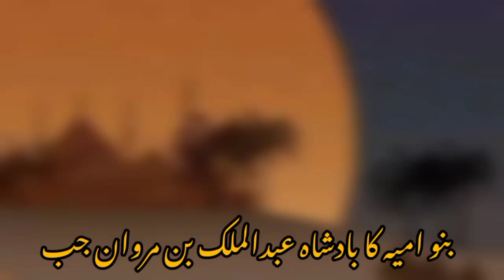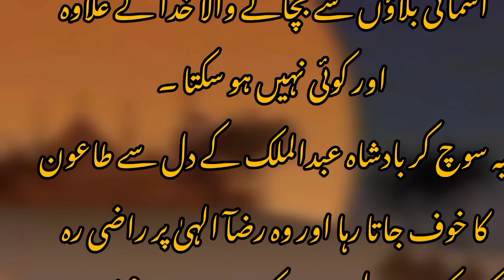بنو امیہ کے بادشاہ عبدالملک بن مروان کا موت سے خوف کا دلچسپ قصہ ۔islam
امام ابو حنیفہ کی قرآن فہمی اور دانائی کا دلچسپ قصہ ۔urdu
سدِسکندری کب ٹوٹے گی ؟ hearttouching urdustories islamحضرت ذوالقرنین کے تین سفر
sad urdu poetry .
Hazrat Ali(RA)Ka anokha faisla.ایک شخص کی وصیت کا انوکھا اور دلچسپ فیصلہ ۔shortstory
two line urdu poetry.
ibn e maqfa ka waqia .ibn e maqfa a great author.
Kohinoor.khud shanasi .
Qur'anic verse.Aik gunah or Aath gawa. قرآن کی روشنی میں گناہوں کے گواہ۔islam
Great words ; urdu quotes. سنہری باتیں جو آپ کی سوچ بدل دے۔
Moral story; Badsha or hasad darbari. حاسد درباری کا انجام
short story; Badsha Aurangzeb or anda fakeer . بادشاہ اورنگزیب اور اندھا فقیر ۔urdustories
Moral story; Badsha or anda fakeer. بادشاہ اور اندھا فقیر ۔ .Greed is curse.
Hazrat Daood ne badsha hony k bawjood pesha kue ikhtyar kiya۔shortstory
urdu
Best urdu quotes.urdu shyri#hearttouching
Heart touching urdu poetry .sad urdu poetry.